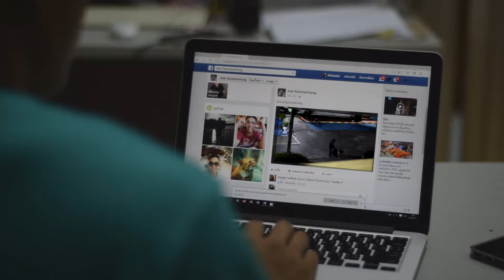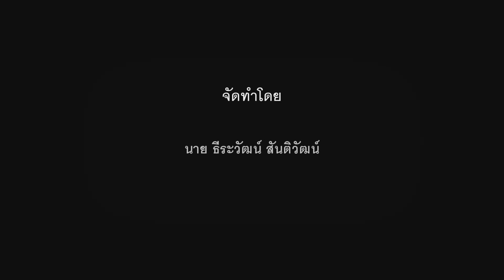สิ่งที่เห็น อาจไม่ได้เป็นอย่างที่คิด (Remaster)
บริษัท อินไซด์ โปรดักชั่นเฮ้าส์ จำกัด